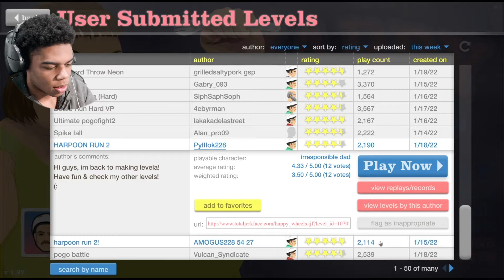BLOOD, GUTS, AND GLORY BABY | Happy Wheels #1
We starting a new series :)